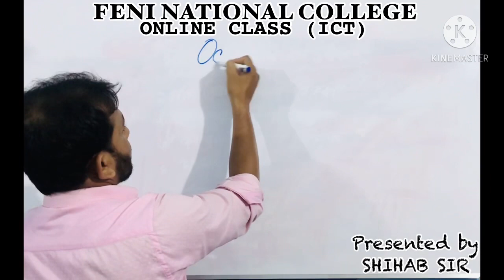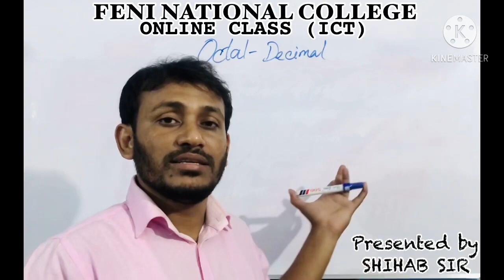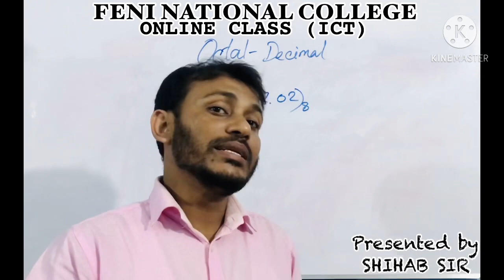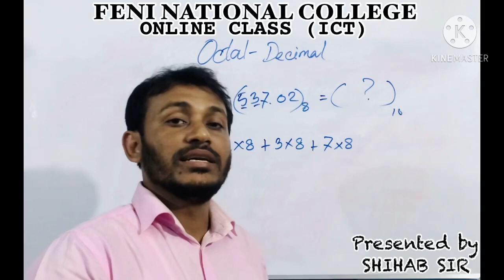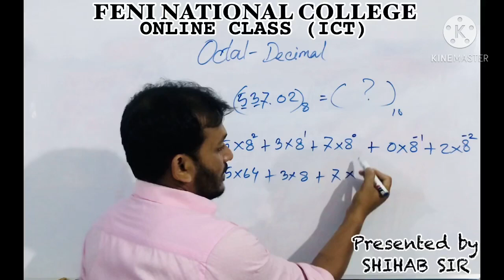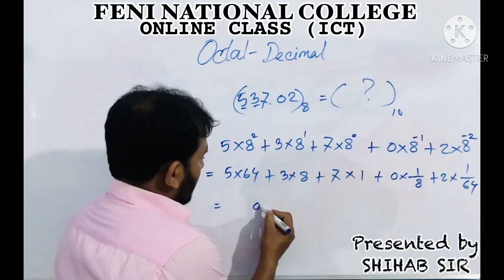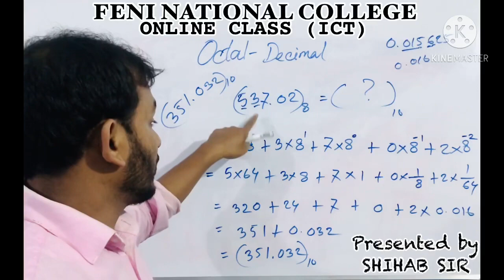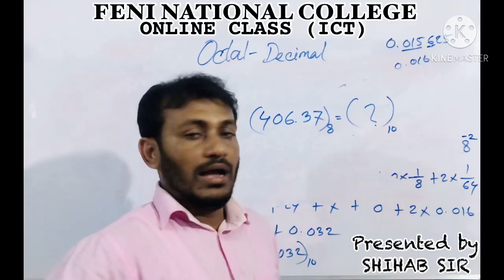FNC20-21 | Class 38 | 12.11.2020 | ICT | Feni National College Online Class